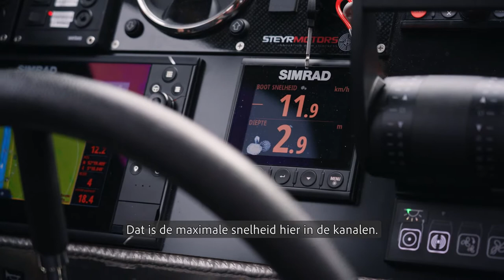Provincie Flevoland - Varen in Flevoland deel 5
In deze vaarvideos neemt schipper Dennis Kwak je mee in de Kiekendief. Hij geeft tips en een kijk achter de schermen van zijn dagelijkse werkzaamheden als toezichthouder op het water. Ondertussen laat hij zien hoe mooi de Flevolandse wateren zijn.

Aflevering 5 staat in teken van steigers, snelheid en landschapskunstwerken.